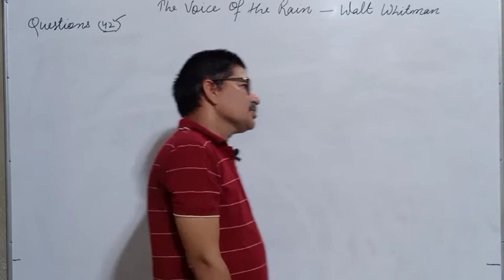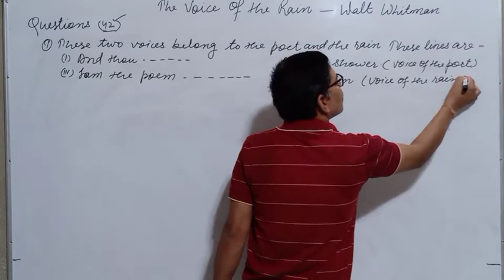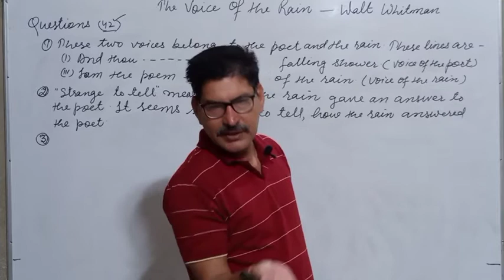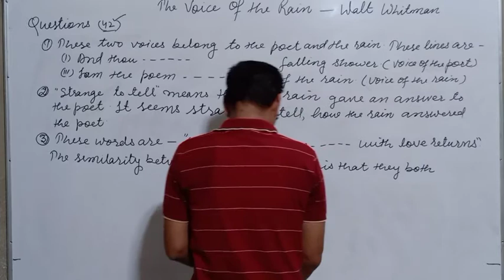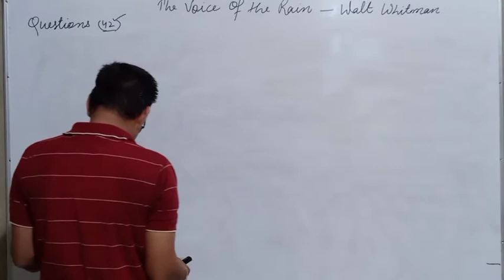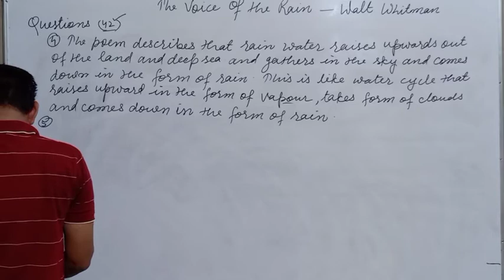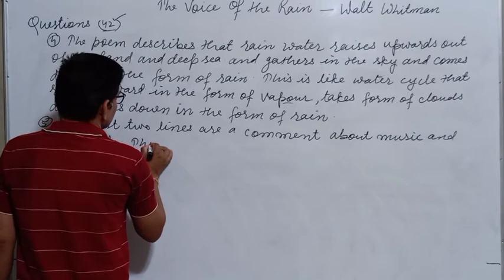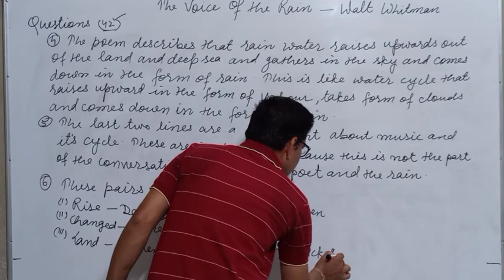The Voice of the Rain Pt.2 | Hornbill 11 English | Questions/Answers | Poem 3 | by Ravinder Sir